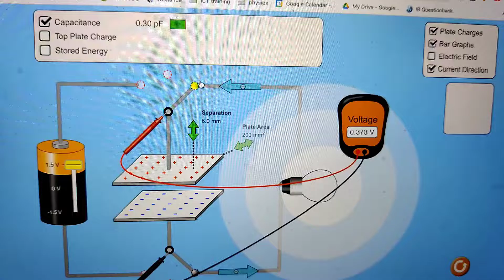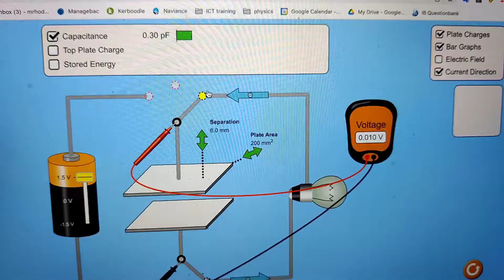Capacitor discharge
Allows data to be collected to plot a pd v time graph.